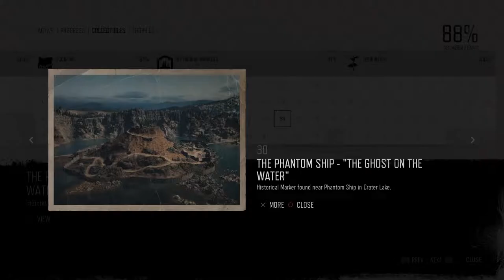Days Gone Mission Historical Marker #30